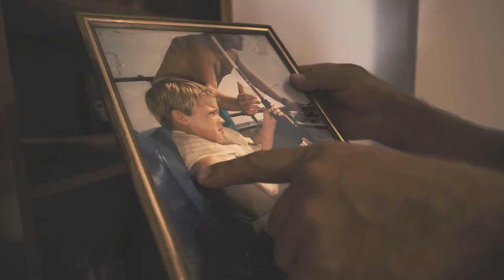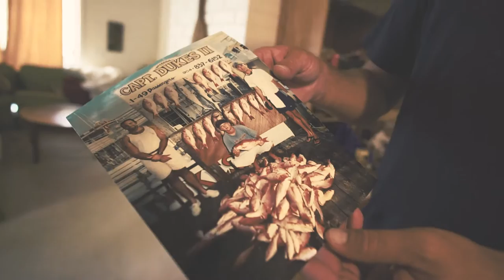ORCA Originals | RedFish, White and Blue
Meet Larry Rackley and Capt. Sid Little Of Lil Lucky Fishing Charters in SanDestin, Florida.